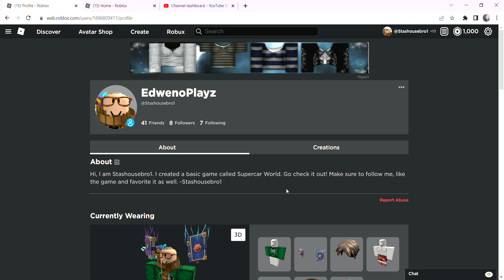VOICE REVEAL!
VOICE REVEAL sorry bad audio i have bad mic lolol